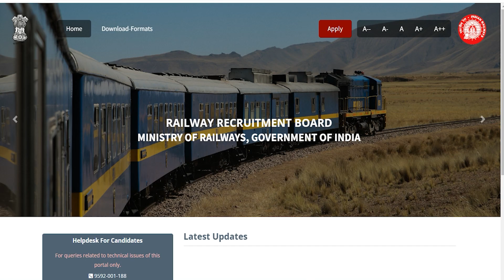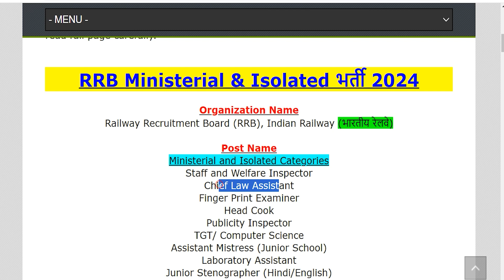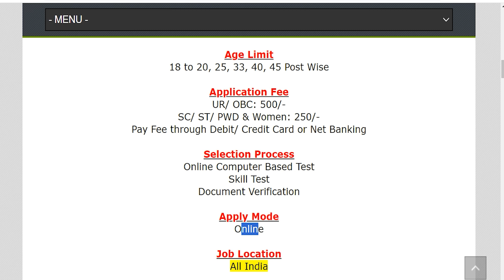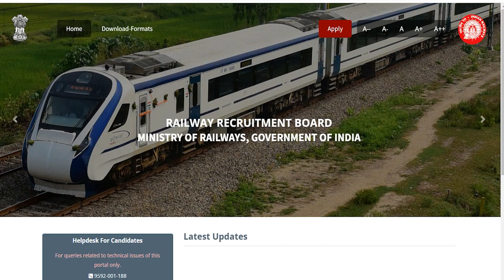RRB Ministerial and Isolated Categories Recruitment 2024 || RRB MI Vacancy 2024 Apply Online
Hey guys, here in this video we are providing you details about RRB Ministerial and Isolated Categories Recruitment 2024. In this video we are going to discuss about RRB MI Recruitment 2024, How to Fill RRB Ministerial and Isolated Categories Recruitment 2024 Form & Railway Jobs Apply Online 2024.
For more info regarding RRB Ministerial and Isolated Categories Recruitment 2024, please visit given below link……...

If you have queries and suggestion related to RRB Ministerial and Isolated Categories Bharti 2024 you can comment in the given below comment box.